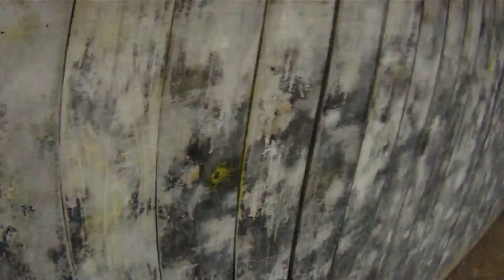Another EPIC Fort battle!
Edited together 2 Forts games from Saturday 4/13/13.  Lots of good team work in this one.  Very windy day.